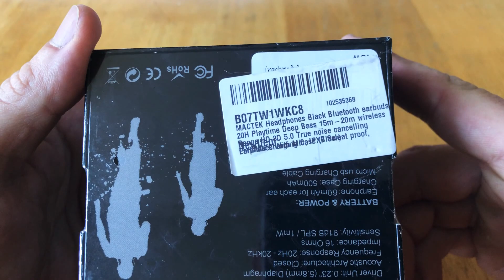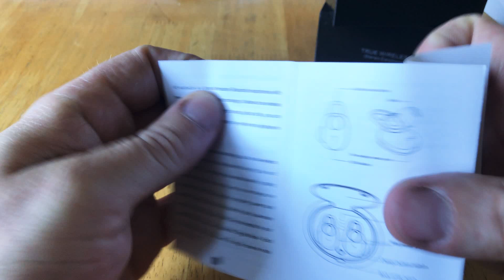MACTEK True Wireless Bluetooth earbuds 2019 UNBOXING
MACTEK True Wireless Bluetooth earbuds headphones TWS 25H Playtime Deep Bass 20m Range HD 3D 5.0 noise cancelling Earphones With Mic, IPX7 water resistant, 500mAH Charging Case (Black)